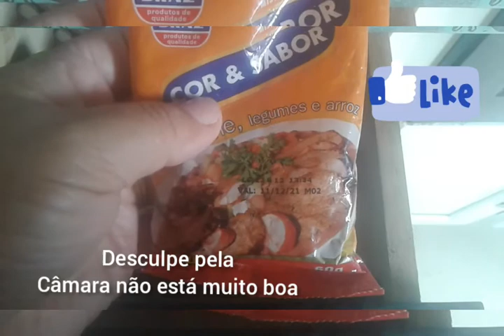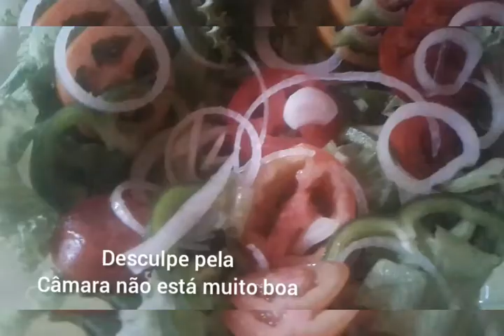FrangocomBatata. Este foi nosso almoço.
Meus amigos peço mil
desculpas por que a câmera do
meu celular não está muito boa o vídeo ficou um pouco escuro, e também eu esqueci de ligar o flecha traseiro
mais conto com seu apoio
deixando seu comentário.  Seu gostei
e compartilhe.
Que Deus abençoe.